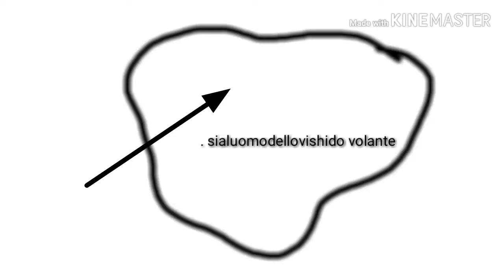YTP: la fiaba dei topi mangia padri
La fiaba che veniva raccontata  ai cadaveri nel 192020